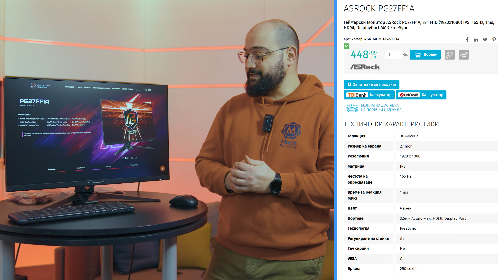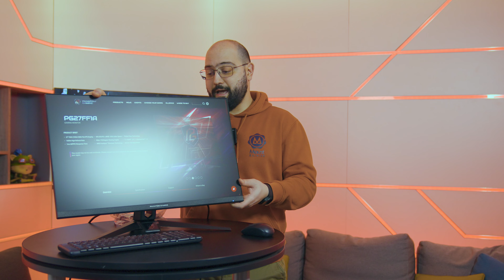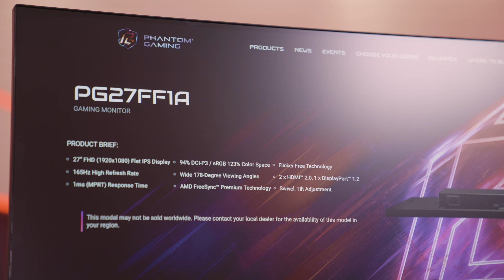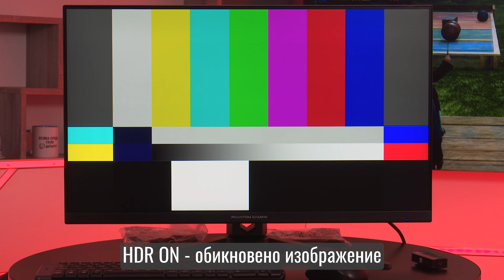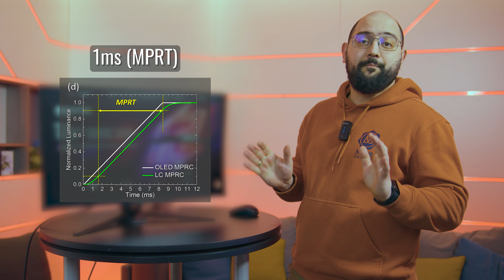ASROCK ИЗБУХНАХА С ГЕЙМИНГ МОНИТОР PG27FF1A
​@NoThxTV ще ви запознае с първия монитор на марката Asrock,  която се появява в България. На пръв поглед впечатлява с отличните си характеристики и цени, но дали това наистина е така - гледайте и ще разберете: